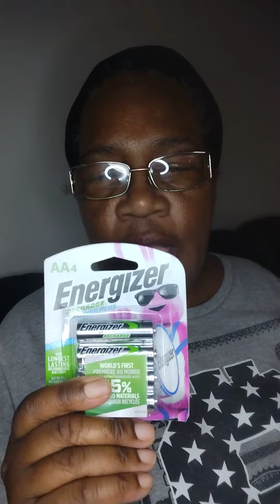TARGET HAUL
DONNA'S SPOT